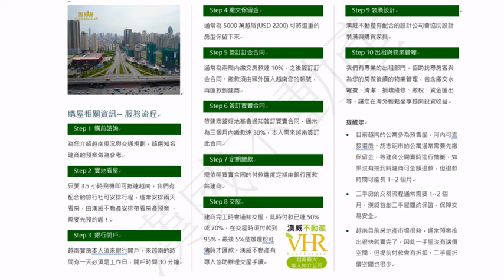越南買房流程讓您輕鬆掌握!! |越南買房#12 |孫姊開講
漢威越南不動產是最大華人越南房產仲介公司，是第一家也是唯一一家外國人取得越南房產仲介人員執照的公司，總部位於越南胡志明市，分部在越南河內，漢威越南不動產也在台灣成立營運總部，我們有駐台灣的員工可就近提供您越南房產服務，讓您在家中輕鬆掌握海外投資最新諮詢！

想知道越南買房的流程嗎? 到底是否需要來越南? 幾天呢? 是否需要開戶? 如何簽約與交屋?.

本視頻將清楚地告知您投資越南不動產購買流程，千萬不可錯過喔！